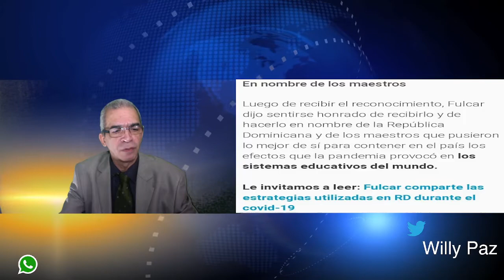No Quisiera Tocar El Tema, Pero El Problema De Los Precios Se Agudiza. Miércoles 11/05/2022.